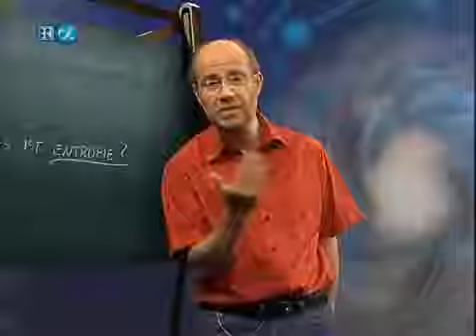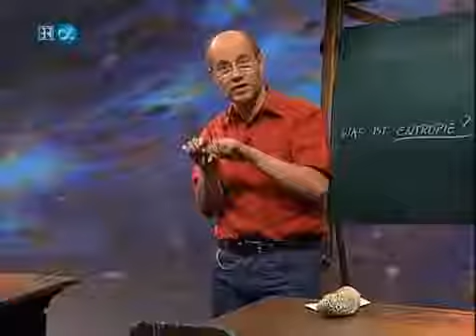Alpha Centauri 152 Was ist Entropie 360p 25fps H264 128kbit AAC